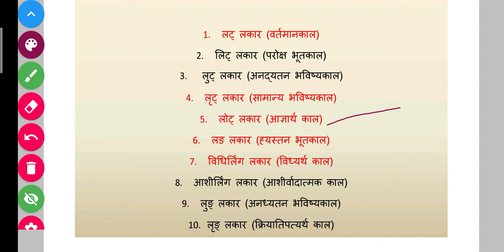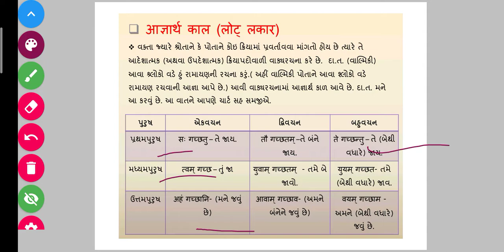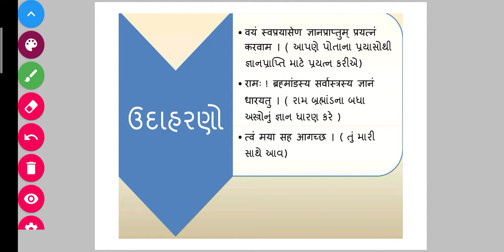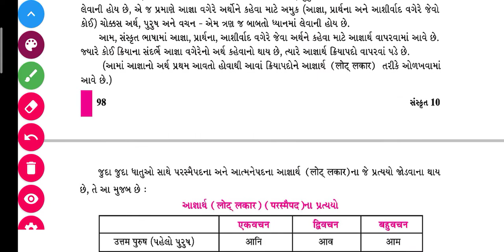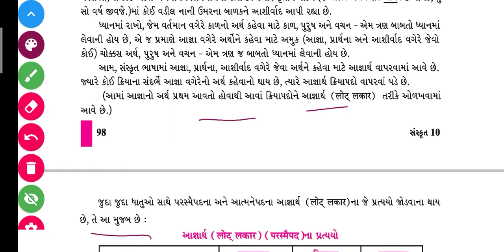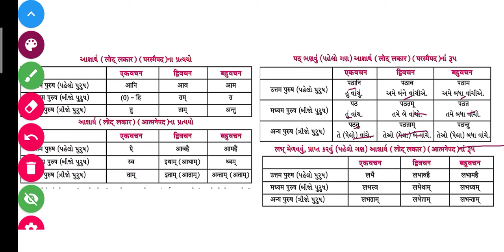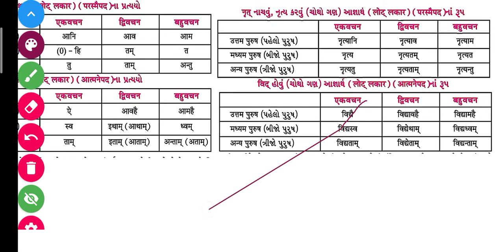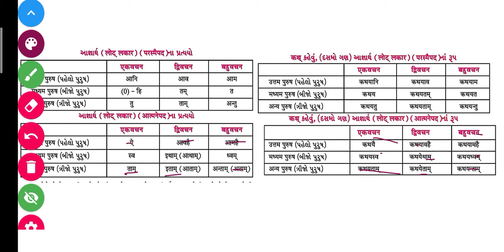SKVNKT | STD 10 SANSKRIT क्रियापद परिचय आज्ञार्थ